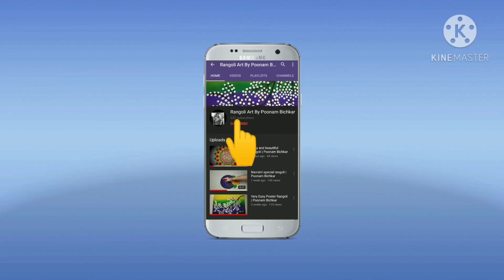festival special beautiful rangoli design